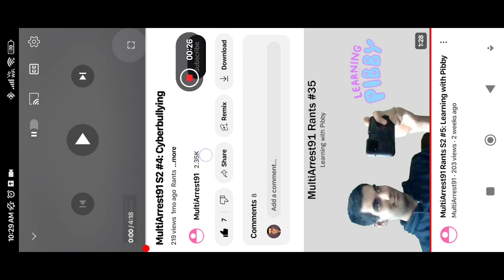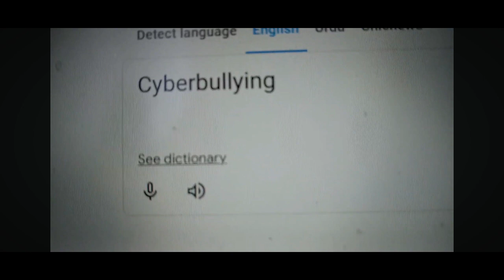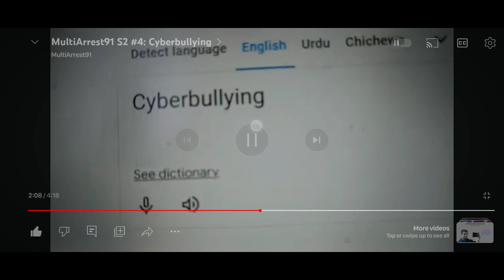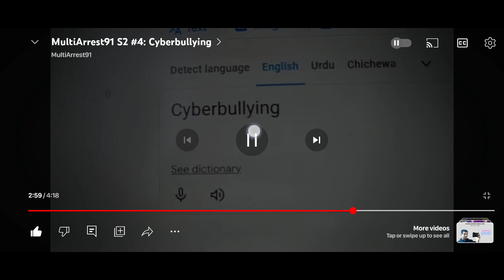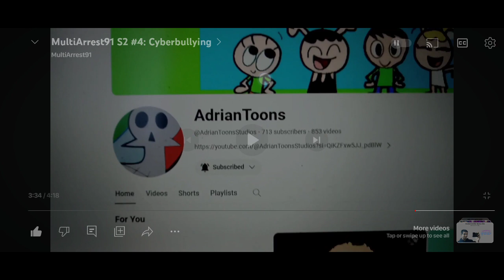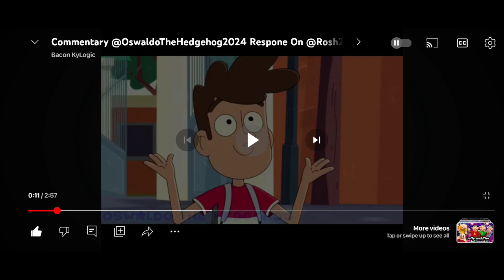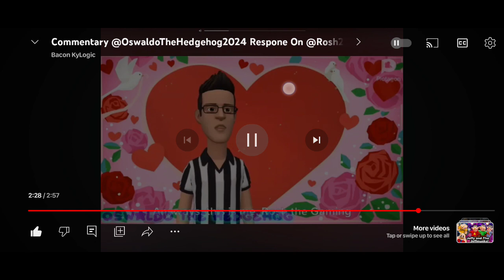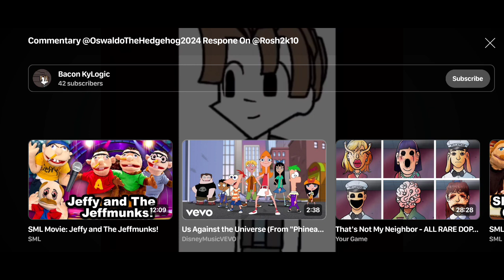Rosh Approvals S2 E6: First Double Approval